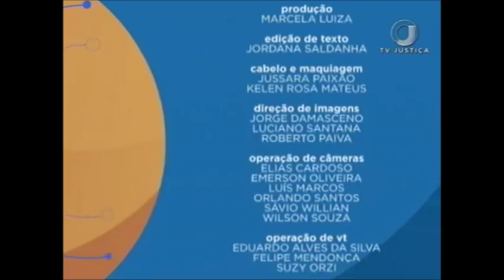Saber Direito Aula - Princípios aplicáveis ao Direito Penal - Aula 3 (13/12/17)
Nesta semana, o programa recebe o delegado de Polícia do Distrito Federal e professor Vitor Falcão. Nosso convidado é especialista em Direito Penal. Leia a íntegra da sinopse